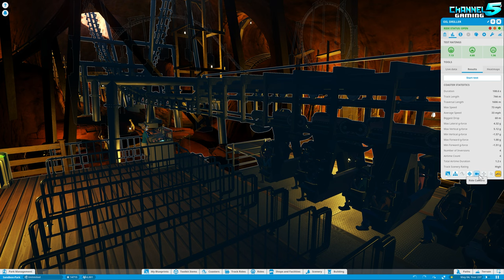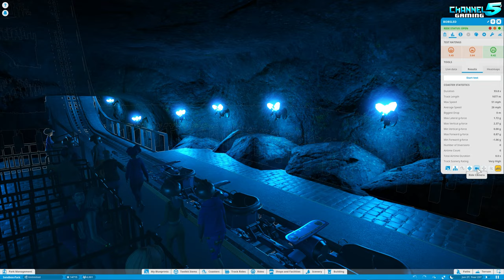K‌ingdom of Coasters!: A Megalithic Theme Park!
Planet Coaster: Park Spotlight 636 - Kingdom of Coasters, Created by: Druckluftdetlev

Time Stamps:
0:00 Introduction
3:10 Park Tour
7:56 Dragon Scout
13:22 Dragon Hunt
20:20 Highlander
23:32 Njord
29:48 Town Guard
34:00 Black Mouse
39:52 Shipwreck
45:20 Boat Tour
47:20 Pirate Hunt
51:06 Ground Patrol
53:20 Test Flight
57:58 Cursed House
1:02:58 The Barons Curse
1:06:41 Bandit Raids
1:11:37 Rodeo
1:14:40 Mine Train
1:19:40 Oil Driller
1:24:55 Forgotten Valley
1:28:10 Crystal Mine
1:35:53 Mountain Snake
1:38:30 Bobsled
1:41:00 Final Thoughts & Discussion